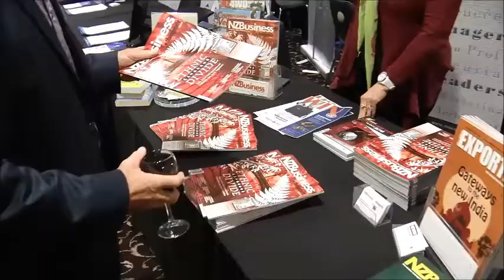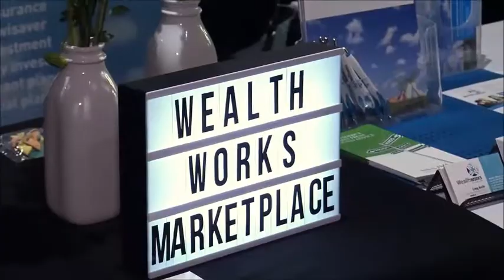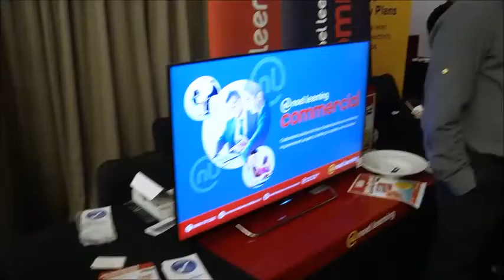New advertising benefits!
Join us on Wednesday 31 May 2017 at the Marketplace Expo, Ellerslie Convention Centre, Guineas 2&3, from 4.00pm - 7.00pm